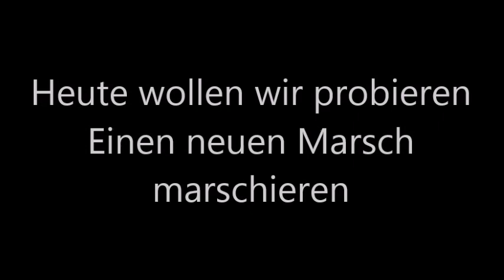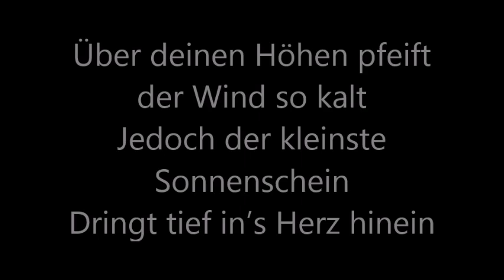Westerwaldlied by French Foreign Legion's officers in 1961 [with lyrics]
Le Westerwaldlied par les officiers du 1er REP (avec paroles).
Interprétation d'un célèbre chant militaire allemand, le Westerwaldlied, par les officiers du 1er REP de la Légion Etrangère, lors de leur détention en 1961